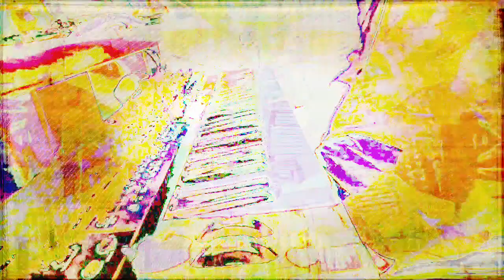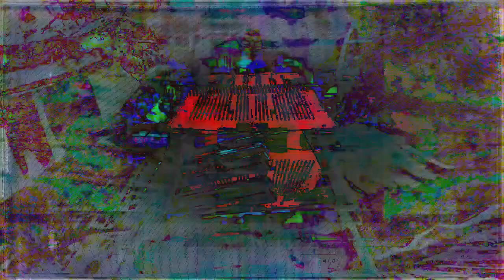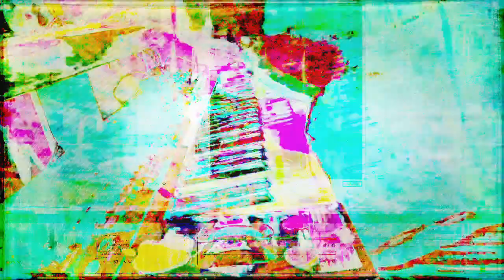[EPILEPSY WARNING] Part of the set of 12m13s video length group of videos that have been uploaded.